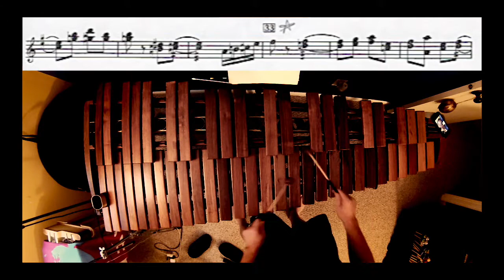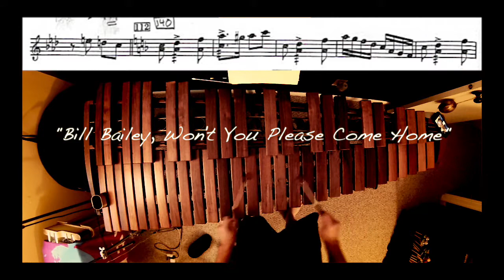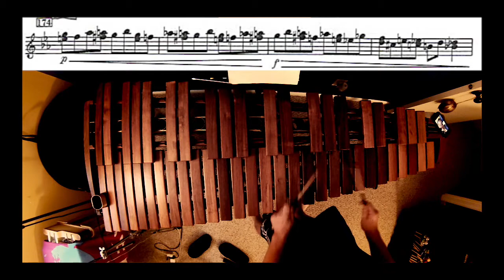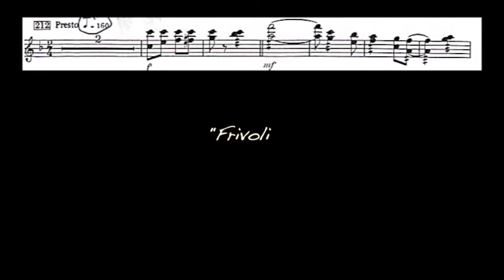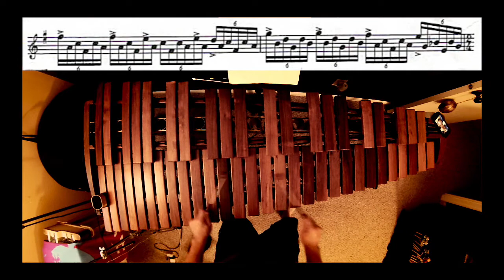The Golden Age of the Xylophone-Chris DeChiara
I've had the pleasure of playing this solo many times, especially with the US Navy band on our 2015 National Tour.

I took a shot at adding a piano accompaniment (Finale) and the xylophone notation so you can follow along.